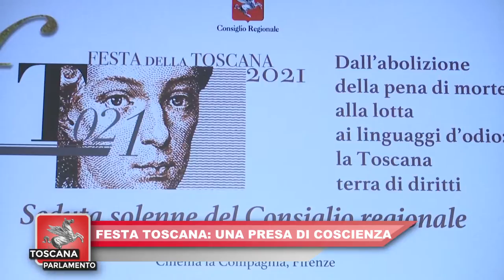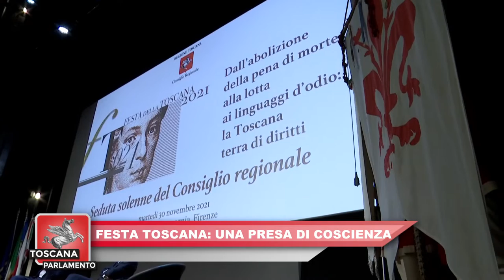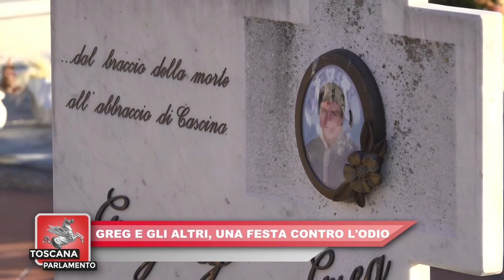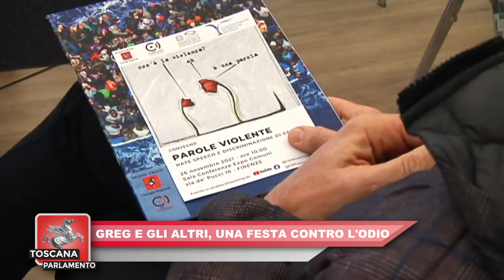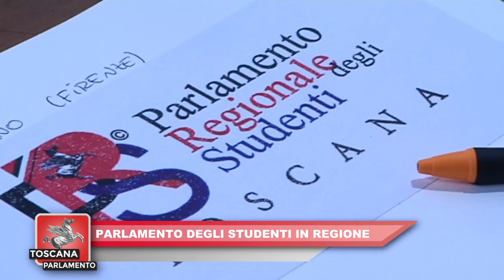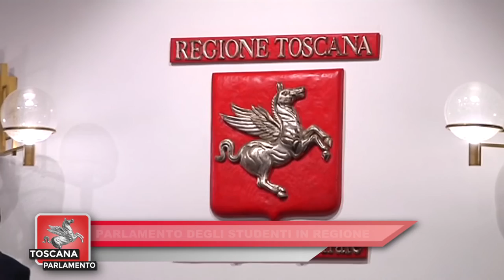ITALIA7 TOSCANA PARLAMENTO del 04.12.2021